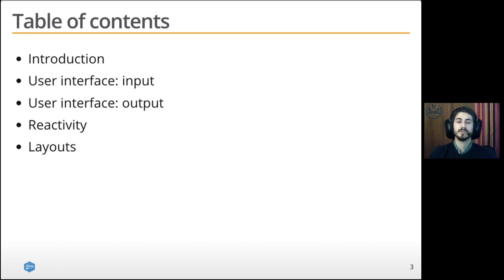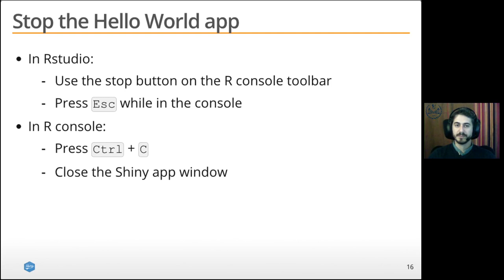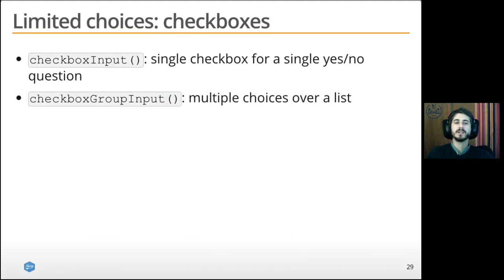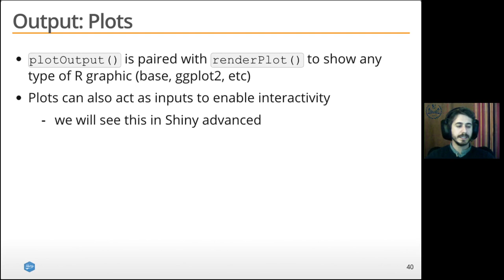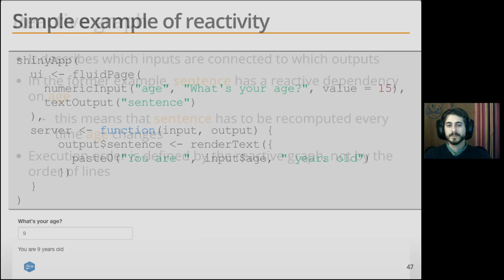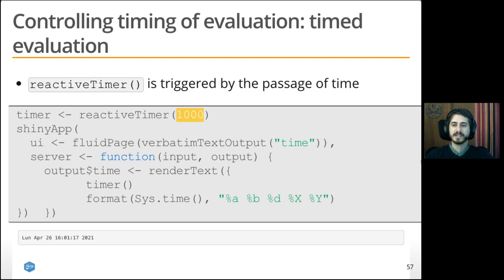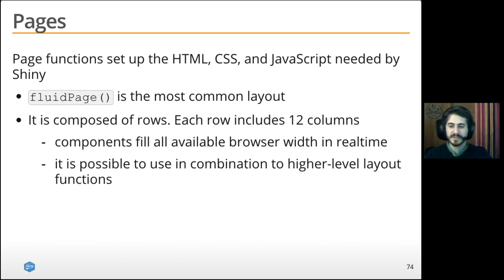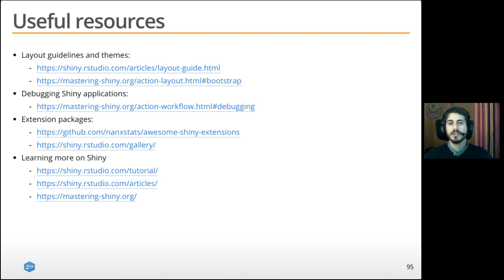VIQ 2021 - Lezione (Asincrona) del 7 Maggio - Shiny